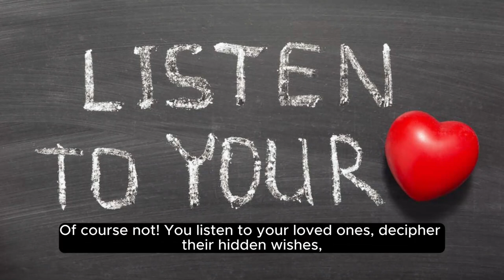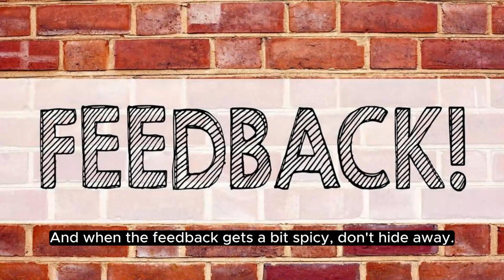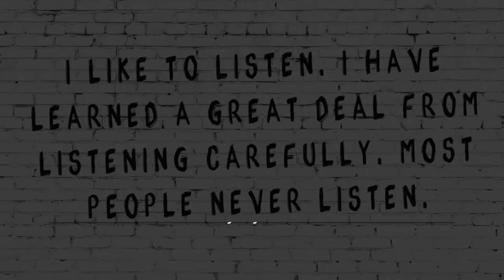5 'How to' Reasons Why Listening = Business Bliss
Here's today's video blog:

Every day is a school day, and even on the most festive of days, here's something to help bring you business bliss in 2024.

In today's digital wonderland, where brands are a dime a dozen, the key to lasting loyalty isn't shouting the loudest, it's hearing the clearest.

Your customers deserve a high level of thoughtful attention.

Today's video teaches you how to tap into this frequency...

InfluxJuice Marketing Agency works predominantly in the Crypto, Web3, DeFi, and NFT space. Amplifying brands to the world with an overnight boost in rankings, reputation & traffic.

My team and I are here for one reason only: to help you and your business reach as many of your ideal customers as fast as possible.